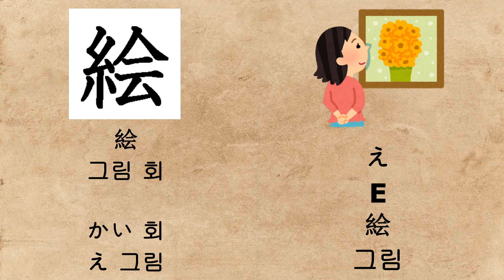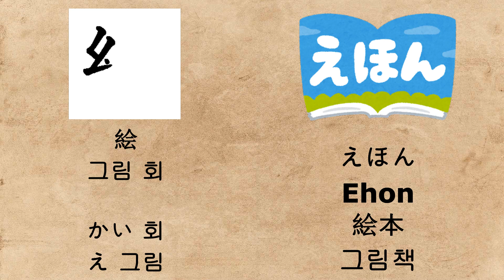63 [絵-그림 회]-[かい 회-え 그림]일본어